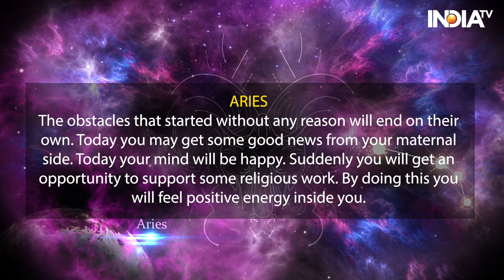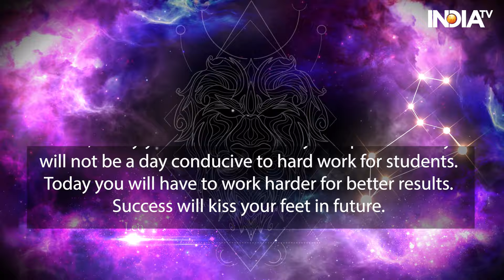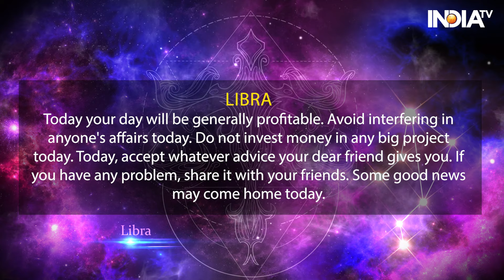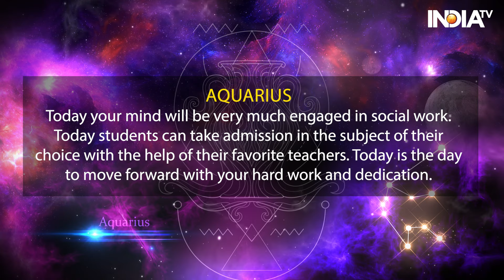Horoscope Today, March 26, 2024: Know Your Zodiac Based Predictions | Astrology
Horoscope Today March 26 2024: Today is Udaya Tithi Pratipada and Tuesday of Chaitra Krishna Paksha. Pratipada Tithi will last till 2:56 pm today, after which Dwitiya Tithi will start. Dhruva Yoga will last till 10.17 pm tonight. Know from Acharya Indu Prakash how the day of 26th March 2024 will be for you and by what measures you can make this day better.